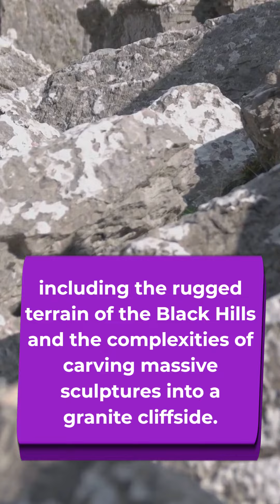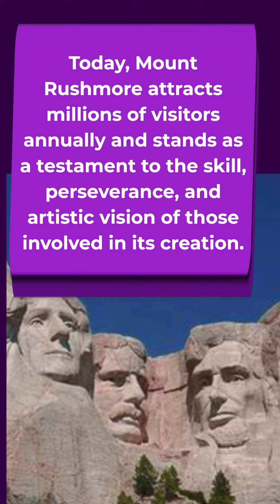July 3rd, 1940: The Legends of Mount Rushmore: The Men Who Carved History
In this captivating exploration, we delve into the fascinating story behind the creation of Mount Rushmore, one of America's most iconic landmarks. Join us as we uncover the extraordinary individuals who brought this monumental masterpiece to life. Discover the skill, determination, and artistic vision of the men who meticulously carved the larger-than-life faces of George Washington, Thomas Jefferson, Abraham Lincoln, and Theodore Roosevelt into the granite cliffs of the Black Hills. Through rare archival footage, expert interviews, and stunning visuals, we shed light on the incredible journey and enduring legacy of these remarkable men who shaped history with their awe-inspiring craftsmanship. Don't miss this incredible opportunity to learn about the legends behind Mount Rushmore and the lasting impact of their work on our nation's heritage.